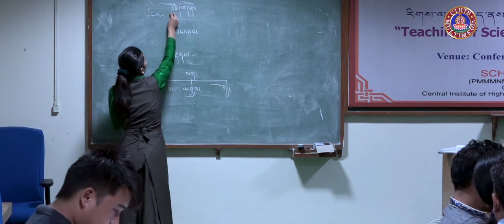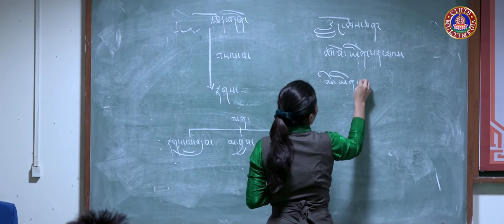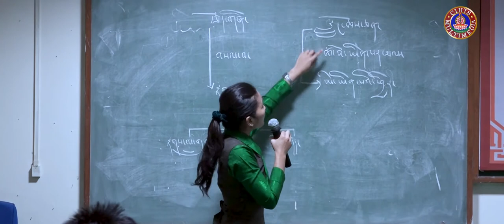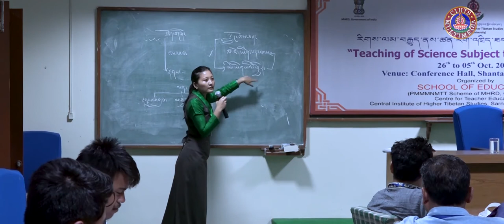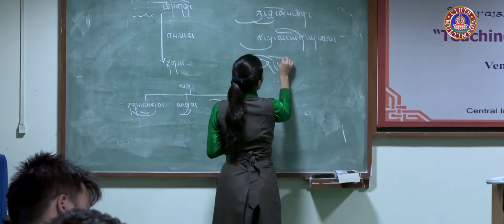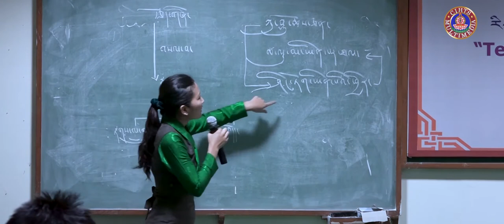རིགས་ལམ་བརྒྱུད་ནས་ཚན་རིག་འཁྲིད་ཐབས་ཀྱི་དགེ་རྒན་ཟབ་སྦྱོང་། 07 ལྟ་གྲུབ་སློབ་དཔོན་རྒན་བློ་བཟང་རྒྱ་མཚོ།